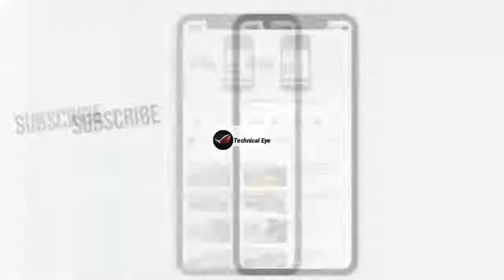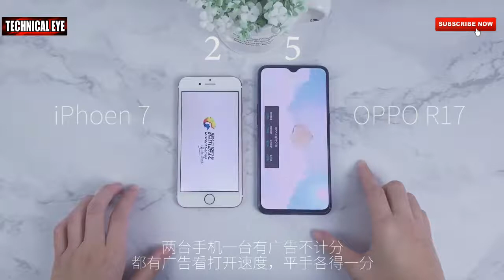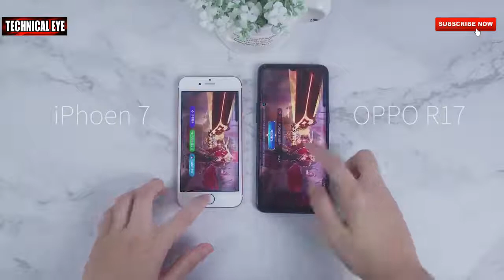Oppo R17 vs iPhone 7 plus Speed Test! by Skyler vlogs